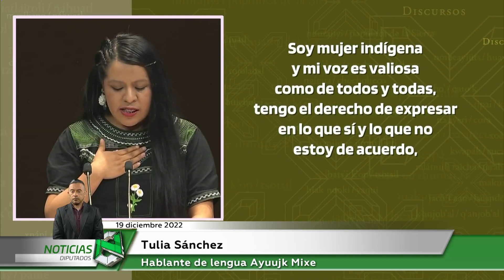Fortalecer educación en comunidades originarias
Tulia Sánchez originaria de Oaxaca y hablante de la Lengua Mixe fue la última oradora en Lenguas Indígenas de este periodo ordinario de sesiones. Desde la tribuna de San Lázaro se pronunció por fortalecer la educación en las comunidades originarias.